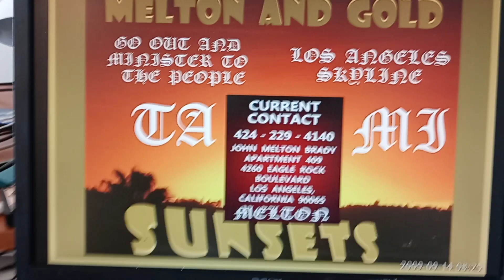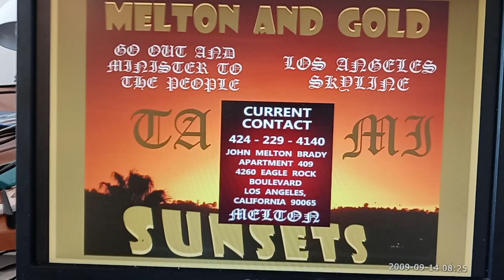June 21, 2023